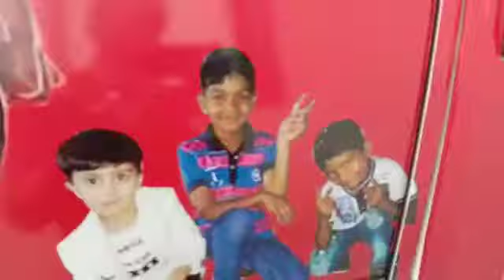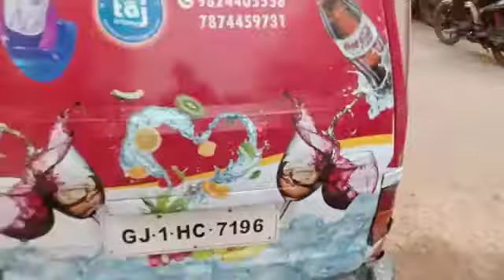8+2 MOBILE VAN MODEL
Full set up